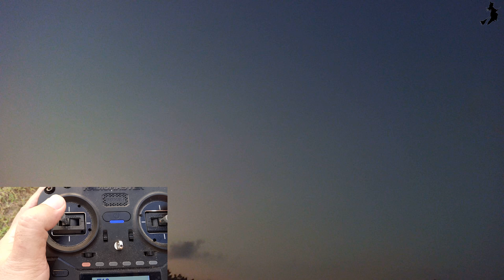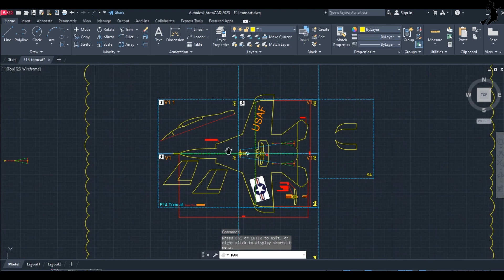DIY. F-14 Tomcat Project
DIY. Tiny Jet Fighter park flyer.